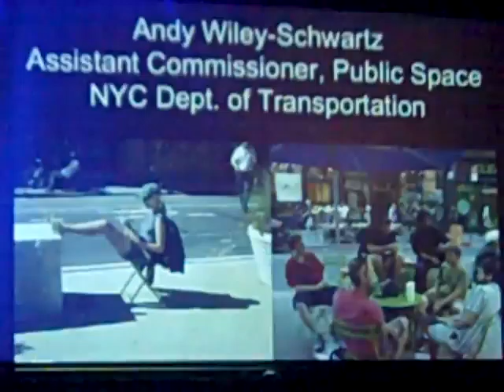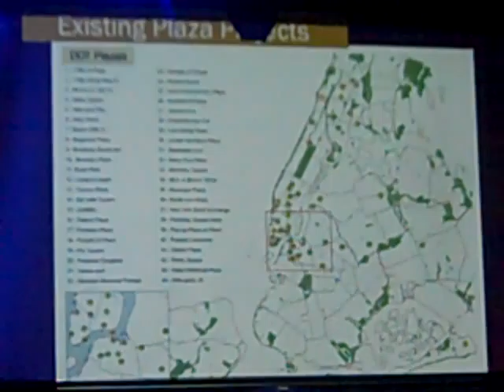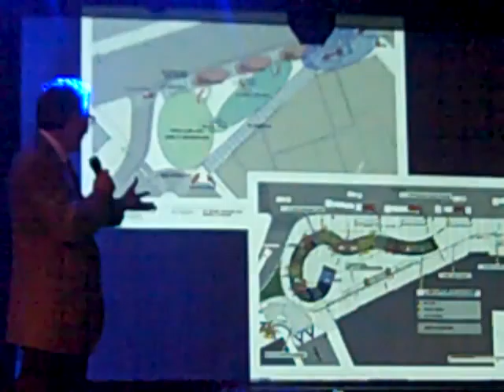PKNYC_UDW_07 Andy Schwartz-PublicSpaceDOT_01.MP4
The battery in the flip camcorder died so I had to switch them out real quick